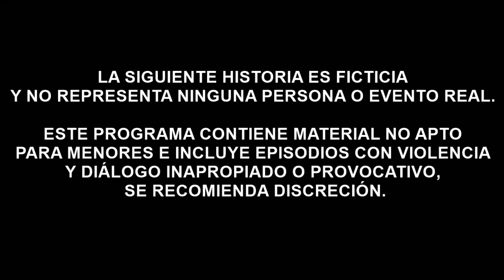Tremenda COMPETENCIA de baile que se armó!!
Disfruta de lo mejor de Nuestro Humor Peruano con el gran
cómico Figurita.